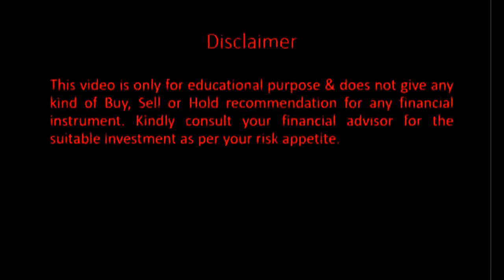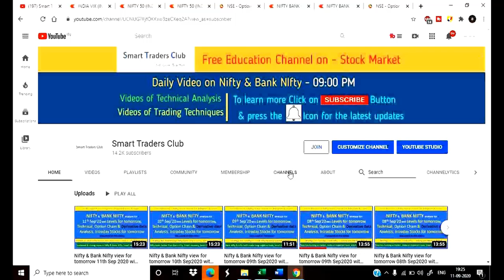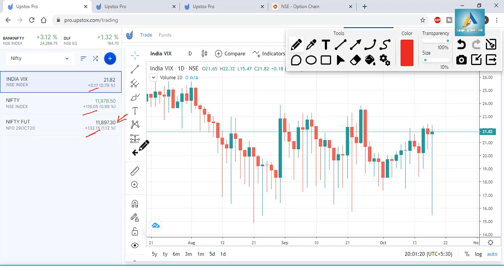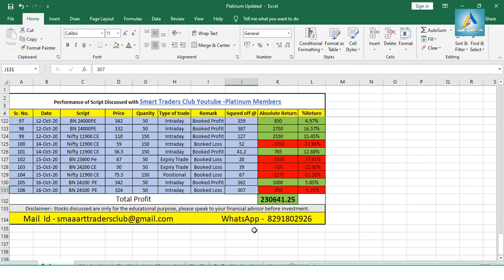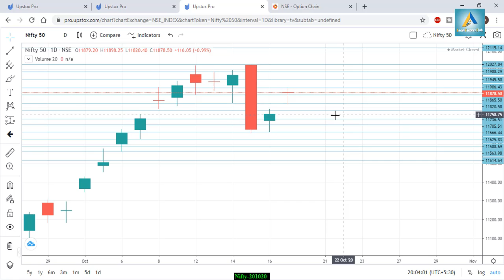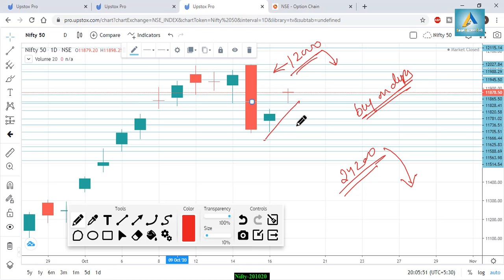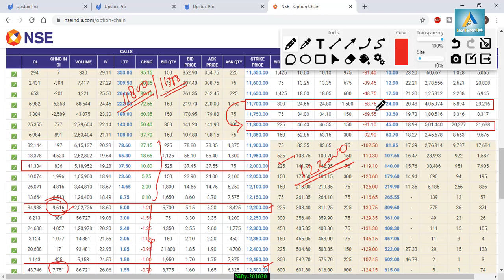Nifty view for tomorrow 20th Oct 2020 with Levels, Option Chain & Technical Analysis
Talegram – @SuperbShares
In This Video You will find Out the Nifty and Nifty Important Intraday Trading Levels for tomorrow 20th Oct 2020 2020 Thursday.
Nifty and Nifty Outlook for 20th Oct 2020
Nifty companies,
Nifty bank,
Nifty meaning,
Nifty future,
NSE live chart,
Nifty analysis 20th Oct 2020
intraday trading setup for tomorrow 20th Oct 2020
Nifty chart
Nifty tomorrow
Nifty tomorrow
Nifty charts
Nifty chart
Nifty chart
Nifty today chart
Nifty analysis
Nifty options trading strategies 20th Oct 2020
BANK NIFTY ANALYSIS 20th Oct 2020
bank Nifty
Nifty strategy
Nifty strategy
Nifty swing trading strategy
Nifty analysis
Nifty technical analysis
Nifty analysis
Nifty today
Nifty chart
Nifty 50
Nifty today
Bank Nifty
Nifty support and resistance
Nifty trading
Nifty today chart
intraday trading
intraday
Nifty technical analysis
bankNifty
Nifty Levels
Bank Nifty
Nifty analysis
Bank Nifty
bank Nifty
Nifty bank
WEEKLY OUTLOOK OF NIFTY & BANK NIFTY
Nifty outlook
Nifty outlook
Nifty chart
Nifty today chart
Nifty chart
Nifty today chart
Nifty charts
Nifty chart
Nifty chart
Nifty today chart
Nifty analysis
Bank Nifty
Nifty strategy
Nifty strategy
Nifty analysis
Nifty technical analysis
Nifty analysis
Nifty today
Nifty chart